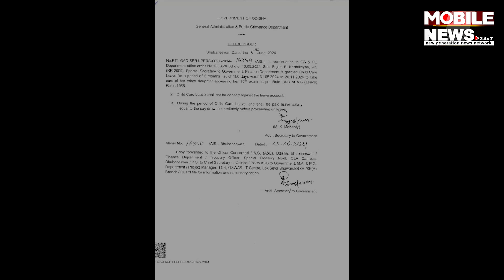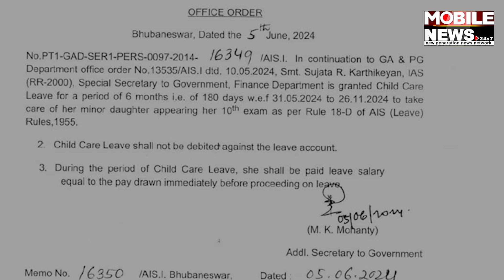ପିଲାର ପରୀକ୍ଷା କାରଣ ଦର୍ଶାଇ ଛୁଟିରେ ଗଲେ V. K. Pandianଙ୍କ ପତ୍ନୀ Sujata Rout Karthikeyan